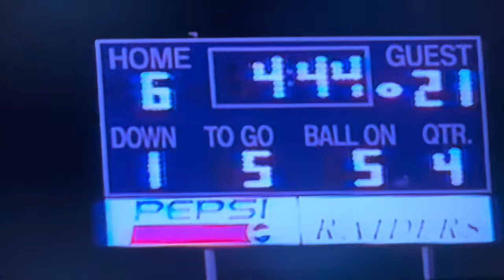1995 #4 Princeton Tigers vs Roane County Raiders at County Stadium Game 6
Princeton - Roane County Series
2nd Meeting
October 6, 1995
County Stadium

Score
Princeton Tigers (White) 21
Roane County (Maroon) 6

Game film credit:
Coach Ted Spadaro (August 2023)

Princeton, WV